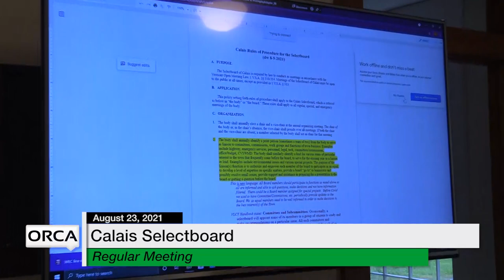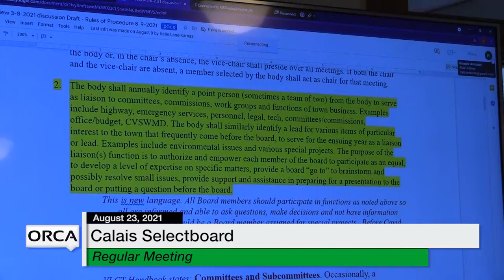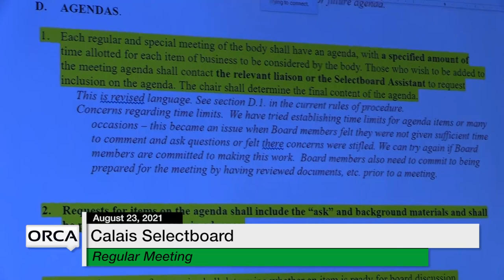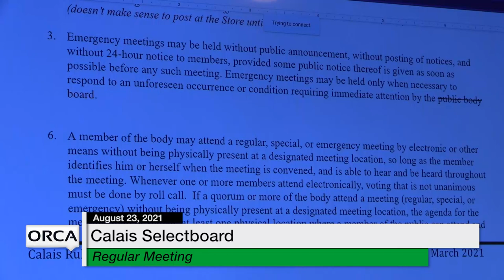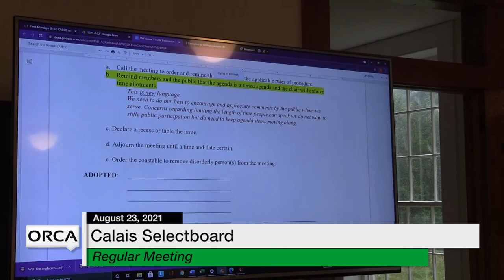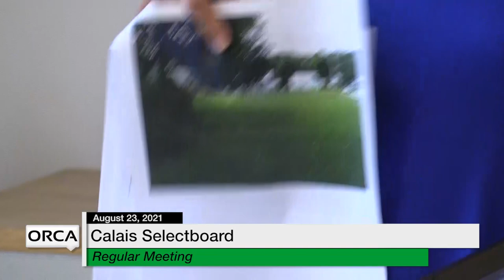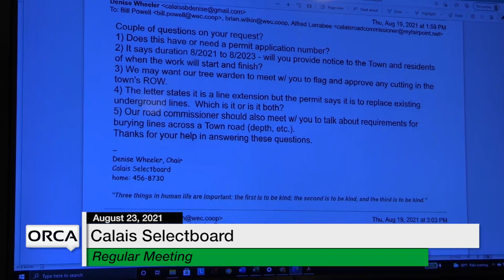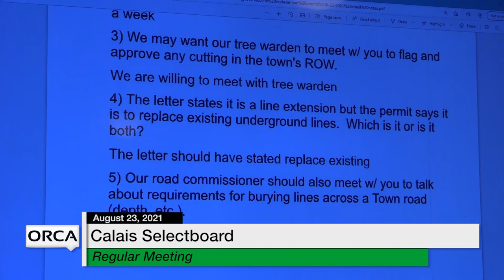Calais Selectboard - August 23, 2021 [CS]